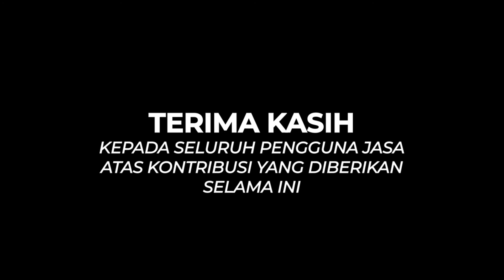Temaseries#5 Angkringan - Darimu Untuk Negeri